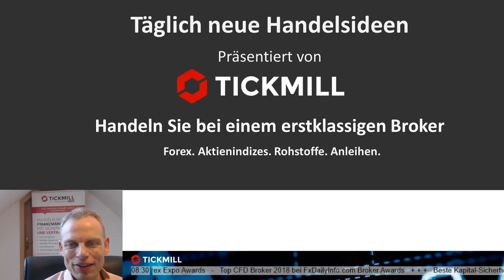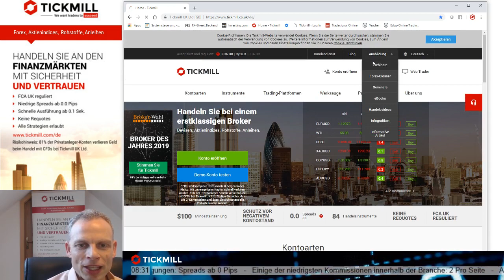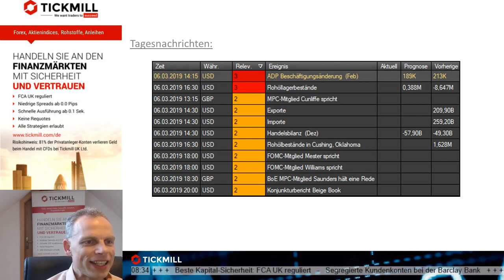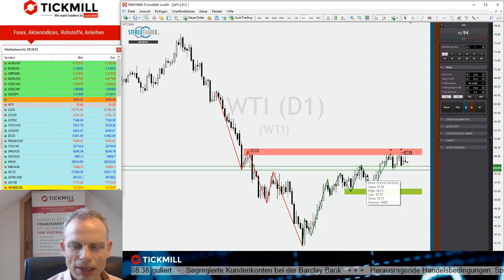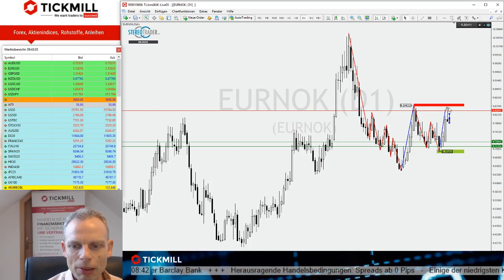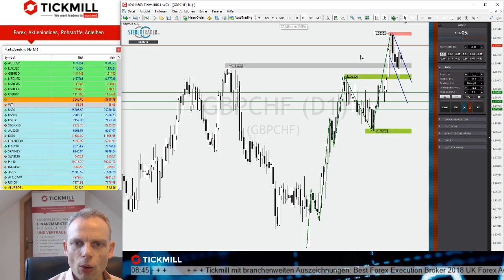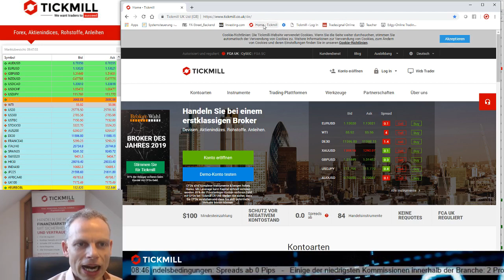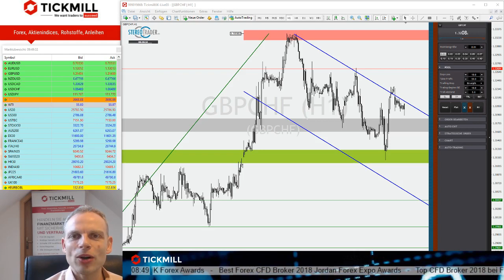Doppeltop beim WTI - Videobesprechung zu den Handelsideen vom 06.03.2019